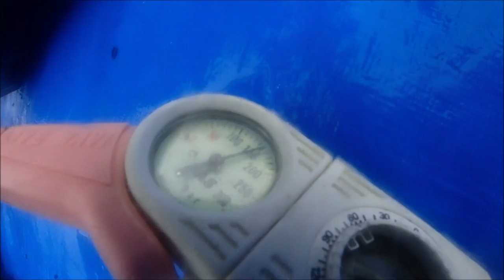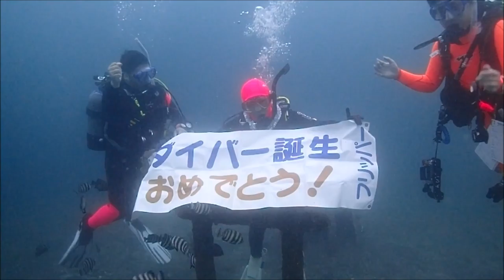群馬県伊勢崎市のダイビングショップ、スクール 伊豆で初心者講習 女性一人で参加しても大丈夫